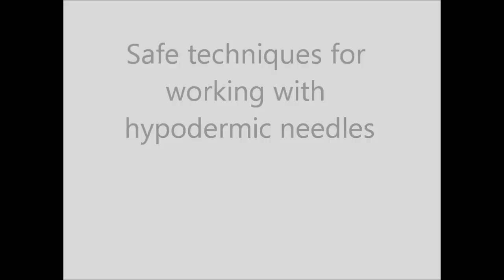Safe use of needles 2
This video shows the safe use of hypodermic needles. Part 2 of 3.